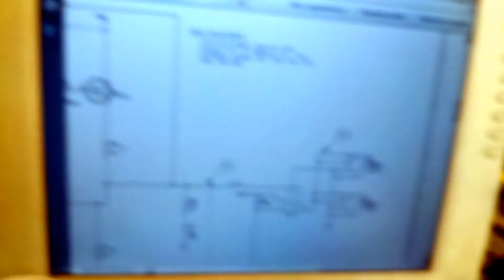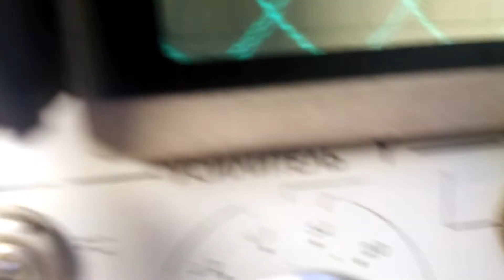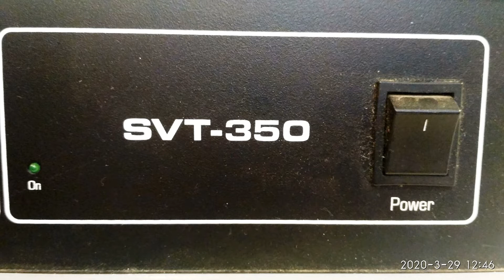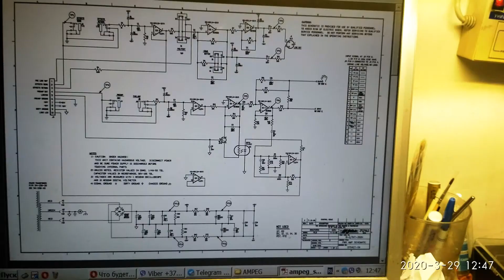AMPEG SVT-350 горит реле, PART 1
Восстанавливаем неплохой аппарат после шаловливых ручек.Первая часть.